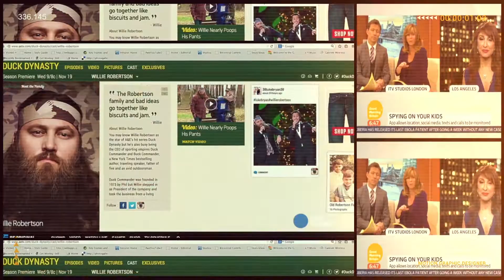DRIVEN360 - Brand Video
DRIVEN360 is a bold and refreshing Integrated Marketing Agency based in the Los Angeles market, but spans the country to New York delivering powerful messages on behalf of its clients.